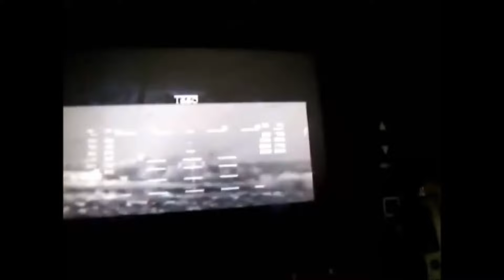Terrifying True Crime Cases Vol. 1